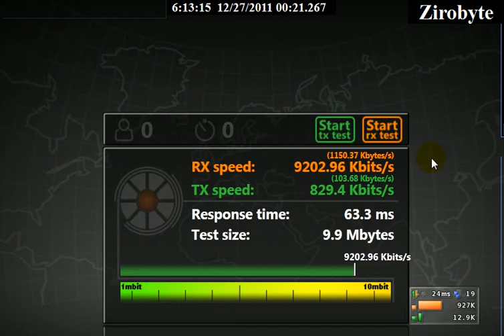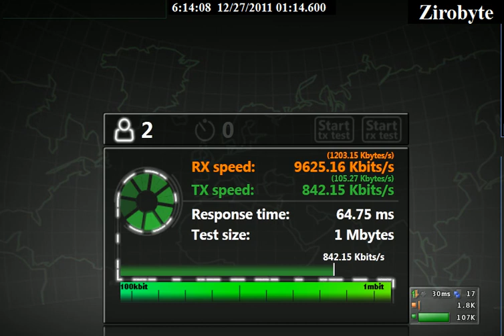XDSL-2012 (SIMPLE INTERNET SPEED TEST) TEST 1